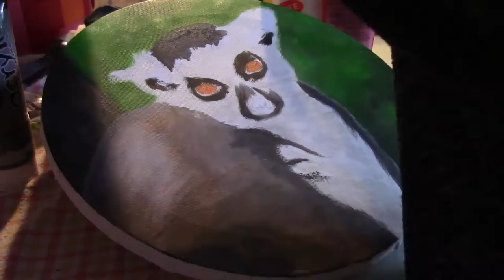Speed painting lemur - acrylic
Salut ! :-D

Je prépare actuellement une exposition de peinture et je suis un peu à la bourre ahah !
Du coup je carbure et je ne vais pas faire de vidéo pour chacune de mes toiles, mais j'espère au moins pouvoir vous en filmer encore une !
(La batterie de ma caméra me ralentit considérablement vu que je dois attendre son chargement avant de pouvoir me remettre à peindre 😞 )

J'ai peint à l'acrylique un Maki Catta et c'est le deuxième lémurien que je fais sur ma chaîne :P
7h de travail, j'ai adoré ! Je crois que je n'ai jamais réalisé quelque chose d'aussi détaillé..

Le matériel :

• Tubes acrylique Pébéo/Dawler Rowney/Liquitex de différentes couleurs (principalement noir/blanc/gris/vert/orange)
• Pinceaux biseautés DALER ROWNEY (mes préférés !)
• Crayon pour l'esquisse